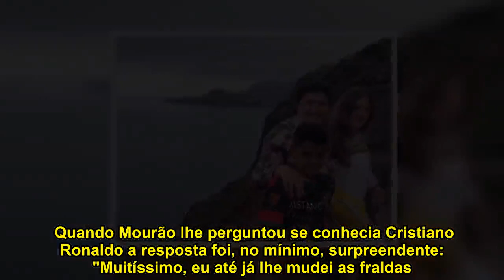Tamanho importa? "Já mudei as fraldas ao Cristiano Ronaldo... era um botãozinho de rosa"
Neste domingo, 17, a SIC recuperou vários programas sobre o craque da Juventus, Cristiano Ronaldo. Um desses progaramas foi o Terra Nossa, apresentado por César Mourão, que vistou o Funchal, ilha da Madeira, para conhecer melhor a vida de CR7.   Na Associação Garota do Calhau, o apresentador e humorista conversou com a D. Chica, aliás Maria Francisca dos Santos, bem humorada, poetisa e amiga da família Aveiro.   Quando Mourão lhe perguntou se conhecia Cristiano Ronaldo a resposta foi, no mínimo, surpreendente: "Muitíssimo, eu até já lhe mudei as fraldas."  ...  A frase foi a deixa perfeita para a provocação de César Mourão: "Já? Visto que mudou as fraldas ao Cristiano Ronaldo..."  "Era normal", retorquiu rapidamente Maria Francisca. "Não era tipo: 'Olha está aqui um menino com 3 pernas, na Madeira?", insistiu o apresentador.  ...  A poetisa não desarmou a marotice: "Não, não... era normalíssimo. Era um botãozinho de rosa. Era muito bonitinho... agora não sei."  Depois de ter brincado com a "proeminência" da estátuta do craque, localizada à porta do CR7 Museu, no Funchal, César Mourão desvenda novo pormenor surpreendente da intimidade de Cristiano Ronaldo.